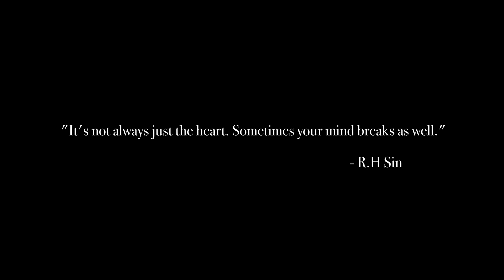Lovely I Billie Eilish I Amit Patel & Ishika Seth I Dance Cover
Concept & Choreography: Amit Patel & Ishika Seth
Videographer: @harsh.digital

Upcoming Indian Contemporary Show:
Save the Date:
April 22-24, 2022 - Unearthed show
ODC Theater, San Francisco